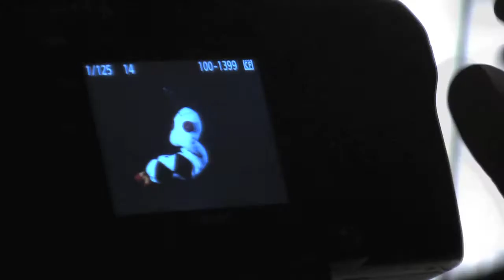Burlington Sock-Horror-Kampagne Photoshooting Making Of (WM 2010)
Das Photoshooting der Burlington Sock Horror Kampagne zur WM 2010. Das ganze Drama